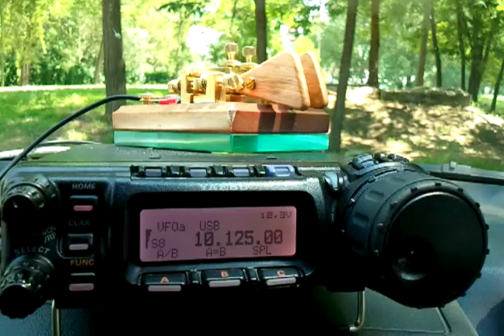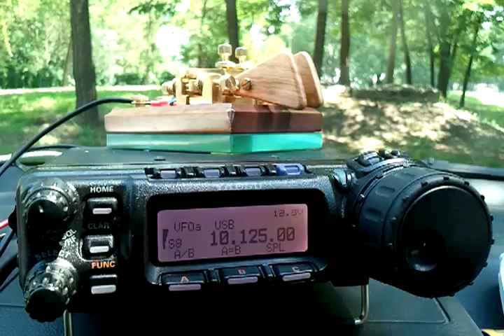NATO RADIO MESSAGE